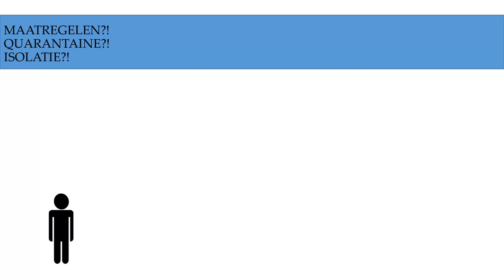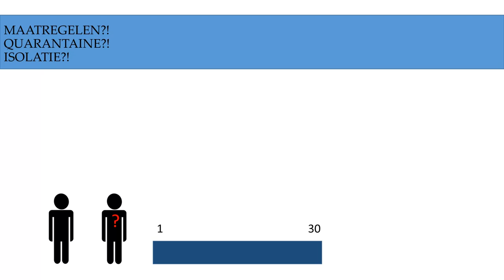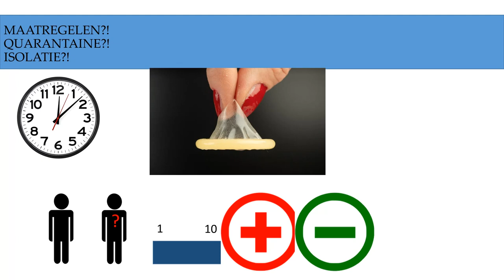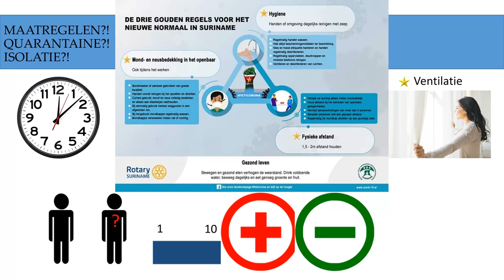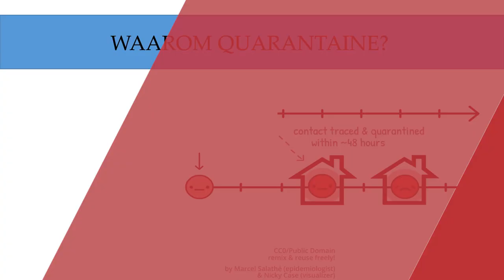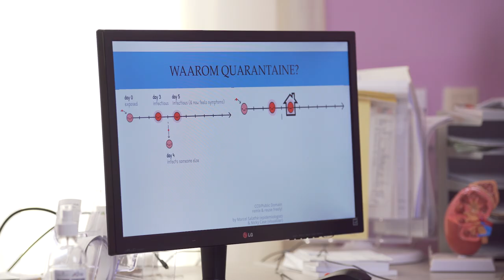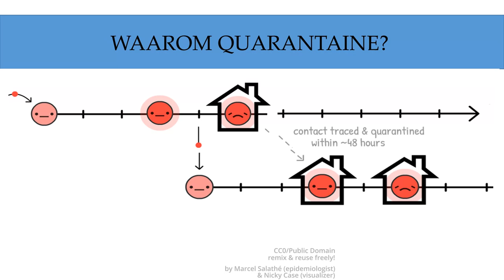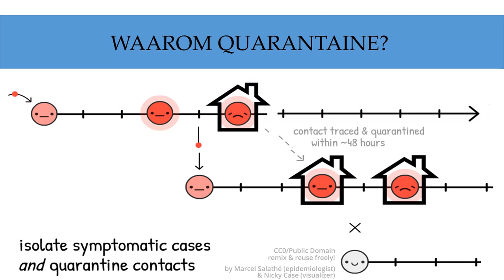COVID-19 JOURNAAL AFLEVERING 65